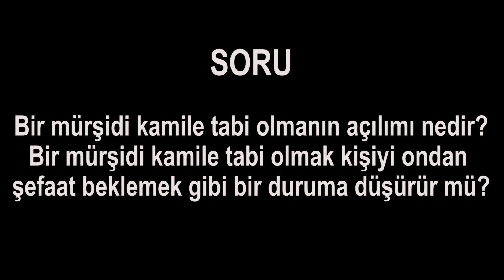Bir mürşidi kamile tabi olmak kişiyi ondan şefaat beklemek gibi bir duruma düşürür mü?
Bir mürşidi kamile tabi olmanın açılımı nedir? Bir mürşidi kamile tabi olmak kişiyi ondan şefaat beklemek gibi bir duruma düşürür mü?